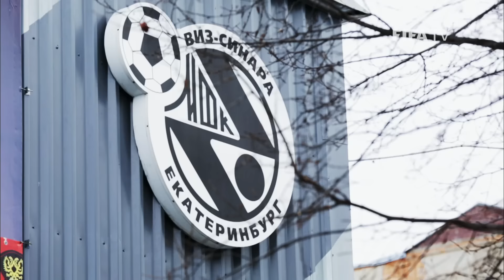Russia 2018 Magazine: MFK Sinara Futsal Club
MFK Sinara, based in Ekaterinburg, are the most successful Futsal club operating outside of Moscow today. Founded in 1992, the club’s proudest moment came in 2008 when they won the prestigious UEFA Futsal Cup, beating Spain’s El Pozo Murcia in the final.